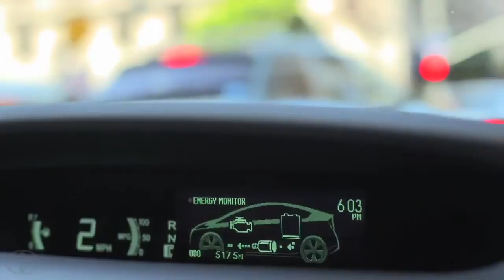Prius Plug in Hybrid Test Drive Debbie Full Toyota Prius